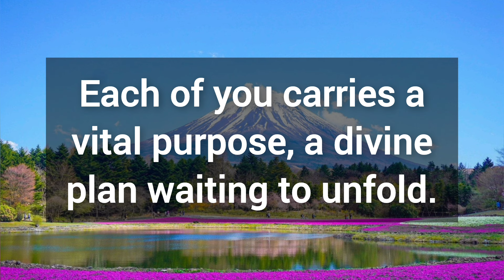🎉 You are selected by God for listening to this beautiful message 💯 God's message for you today